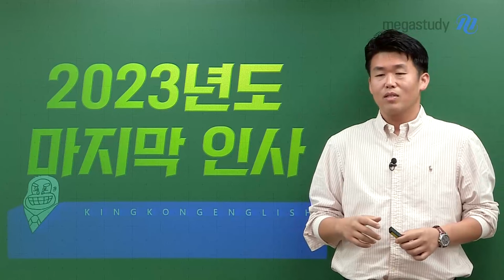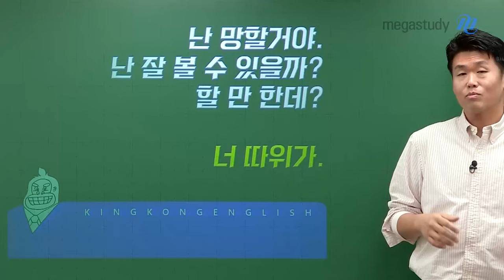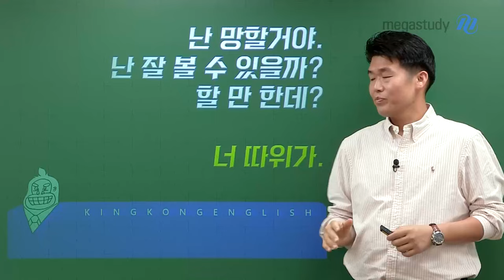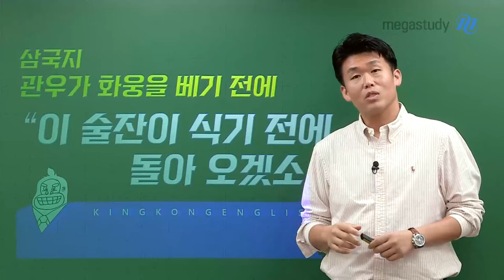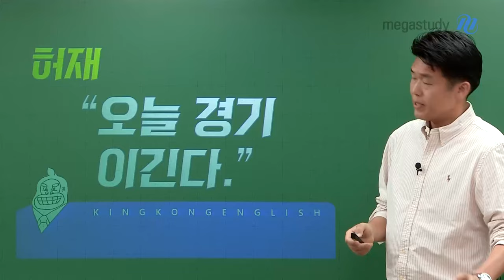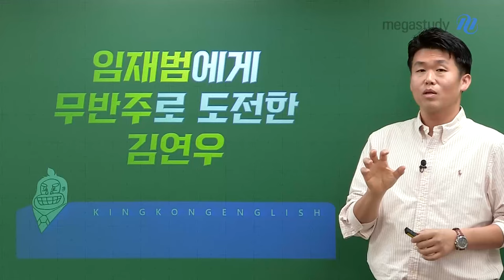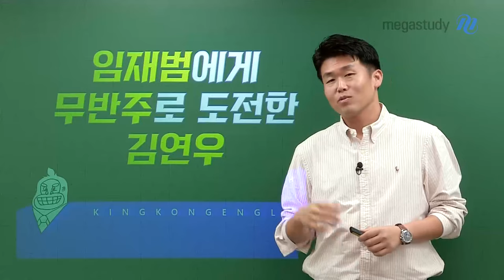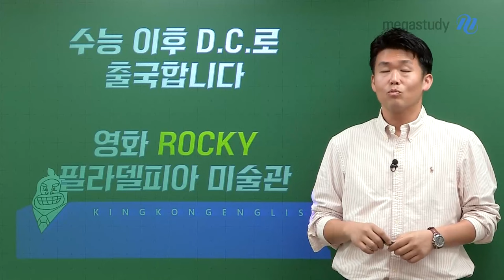[메가스터디] 영어 킹콩쌤 - 마지막 인사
여러분이 11월 16일에 치르게 될 시험을
정말 잘 봤으면 하는 마음에
한 마디라도 더 도움이 되는 이야기를 해주고 싶어
이렇게 영상을 준비했습니다.

실전에서 멘탈이 정말 중요합니다.

'당연히 내가 이기게 되어있어.' 라는 생각을 가지고
'너 따위가' 마인드로 시험에 임해봅시다.